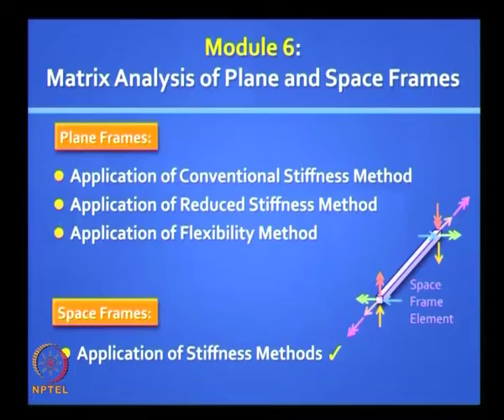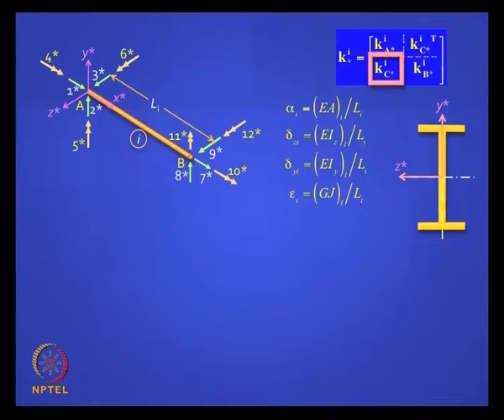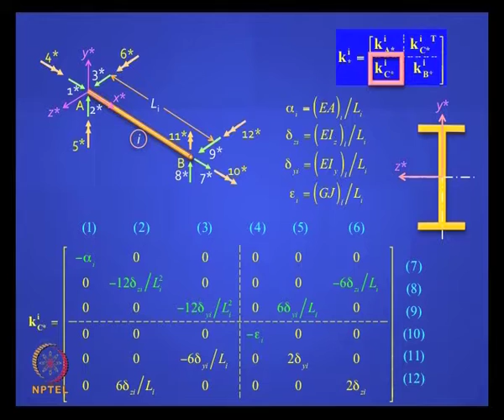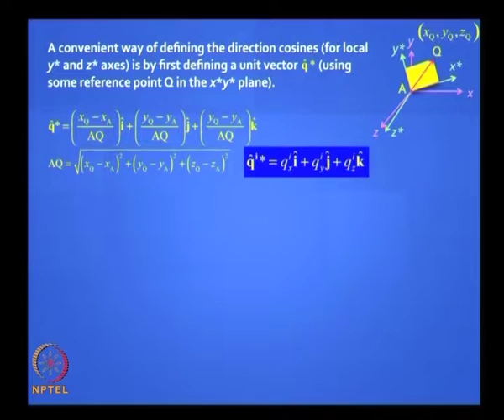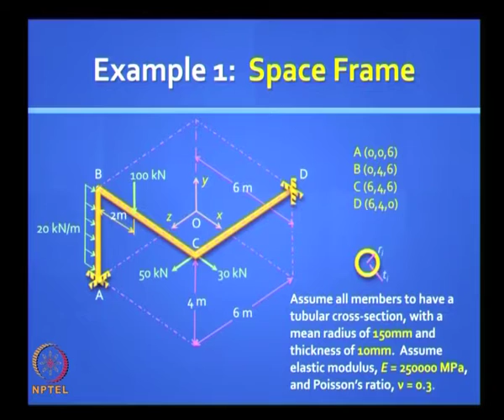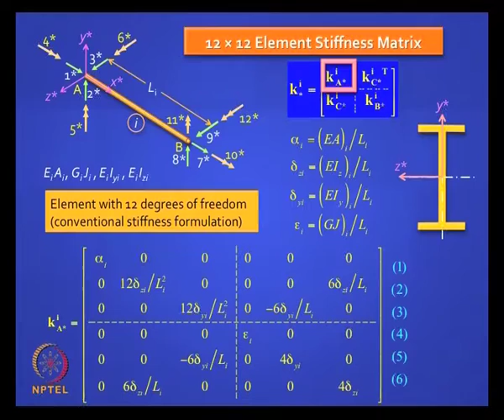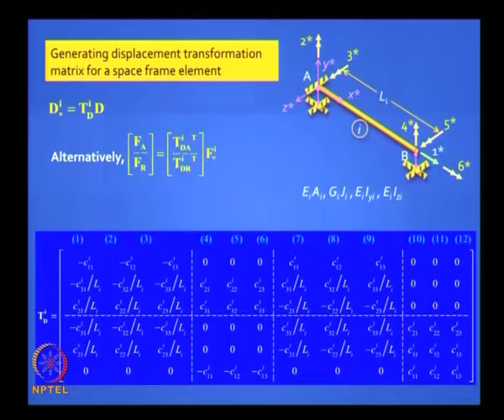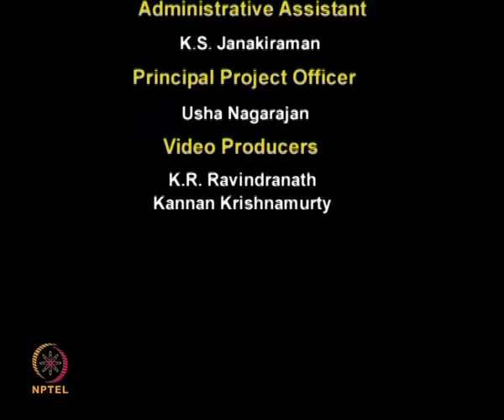Lecture - 37 Matrix Analysis of Plane and Space Frames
Subject :Civil
Course  :Advanced Structural Analysis